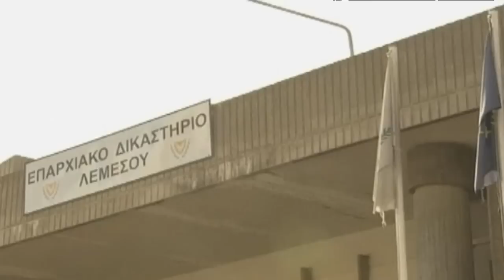5ημερη στη θεια του νηπιου